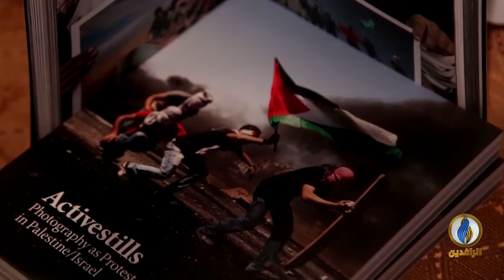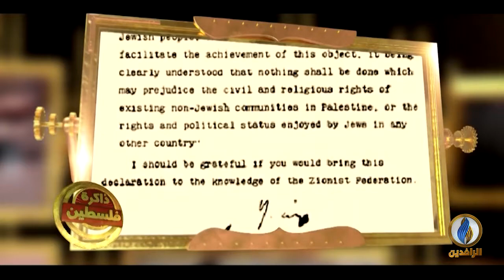من_فلسطين | الانتخابات الفلسطينية .. استحقاق أم تكتيك؟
ضيوف الحلقة:
د. مأمون أبو عامر - كاتب ومحلل سياسي
صلاح عبد العاطي - رئيس الهيئة الدولية لدعم حقوق الشعب الفلسطيني
علاء الريماوي - كاتب ومحلل سياسي